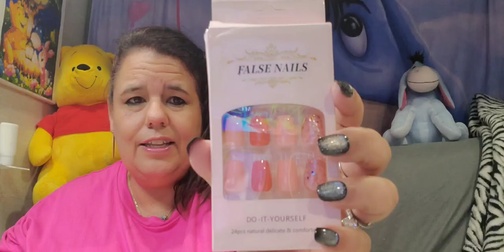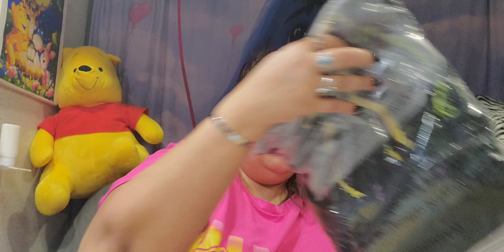Love Me Some Temu, Part 3 Women Fashions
Hi, I am Star. This is a continued series; of several temu hauls that I shall present over the next several days.  All items are listed below.

$$$   SHOUT OUTS   $$$

Your Everyday products, same value, less cost. Secure Payments Always Become a Temu influencer
 ~~ Copyright Designation ~~